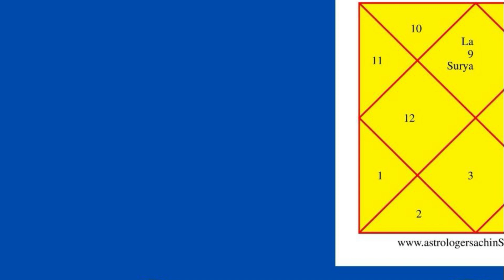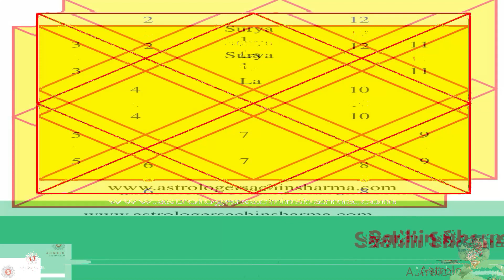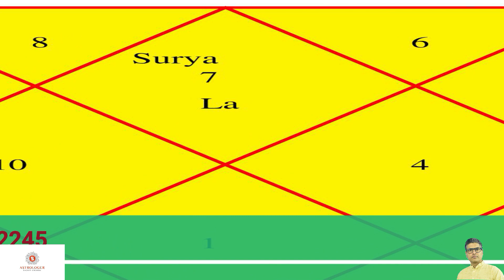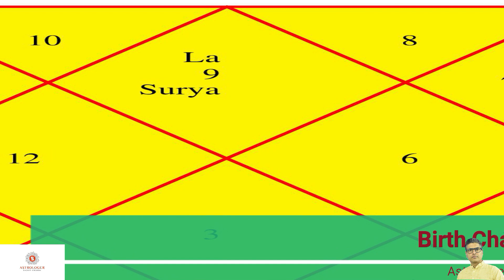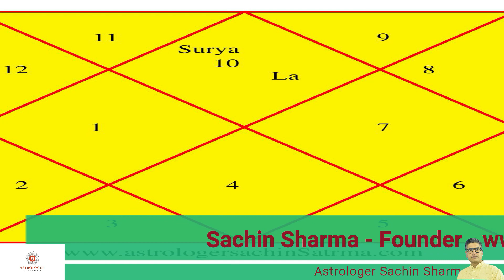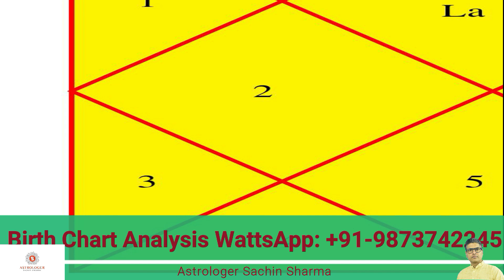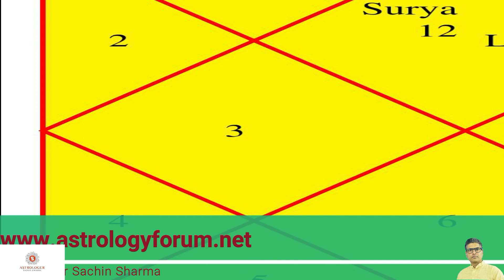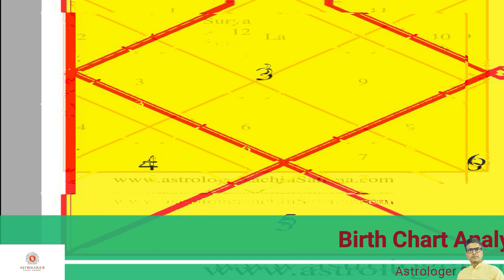sun in the 1st house of birth chart,surya lagan bhaav mein,pratham bhaav mein surya,sun in 1st house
sun in the 1st house of birth chart,surya lagan bhaav mein,pratham bhaav mein surya,surya ka pratham bhaav mein honaa,sun in first house in gemini ascendant,sun in first house in virgo ascendant,sun in first house in pisces ascendant,sun in first house in capricorn ascendnat,sun in first house in aquarius ascendnat